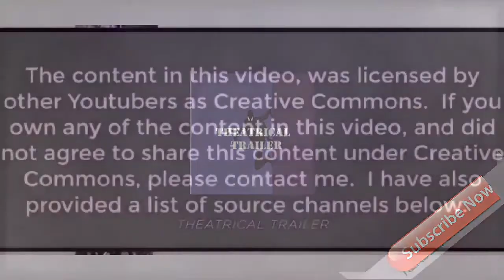High Life 2019 | Official Trailer HD | TT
we do not  have copyright  for this video